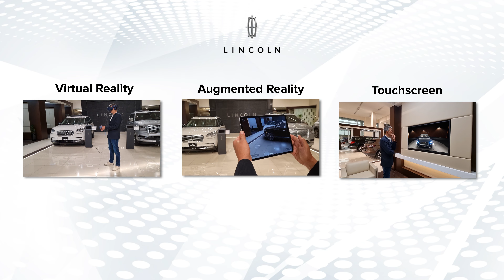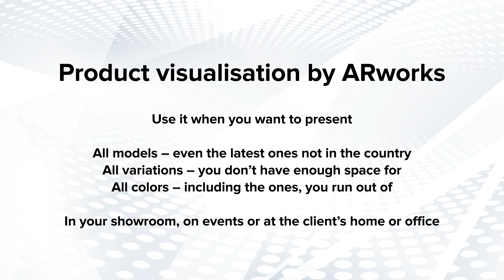Lincoln Virtual Showroom in VR/AR and on Touchscreen by ARworks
A short explanatory video with live and actual screen capture clips on our project for Lincoln Alghanim Kuwait. The Virtual Reality, the Augmented Reality and the Touchscreen solution gives the possiblity to enter a virtual showroom - anywhere, anytime. All cars are 3D models - with the option to change colors, rims and see all trims of all Lincoln models - Corsair, Nautilus, Aviator and Navigator.